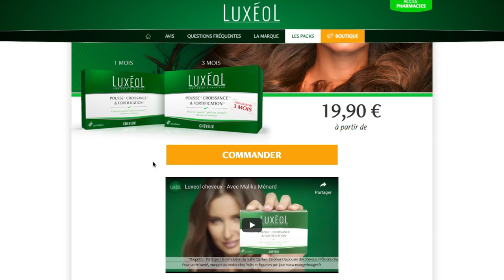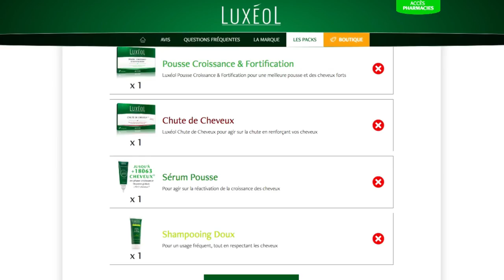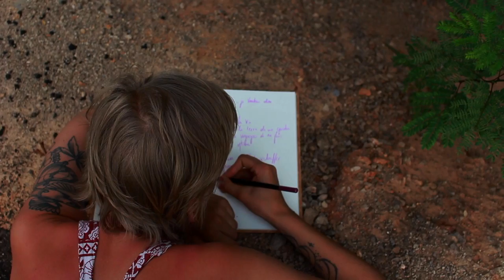N°1- Thaïlande - Ma routine pour me sentir bien - méditation - luxeol - nutrition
Pourquoi "N°1"?

Je commence une série de vidéos qui je l'espère ne finira jamais, sur le thème de la vie, la mienne. J'aime voyager, écrire, peindre, créer, cuisiner, découvrir, sourire, danser,.. Et je voudrais qu'à partir d'aujourd'hui mon côté calme ressorte enfin sur youtube et instagram.

Je veux qu'à partir d'aujourd'hui, vous puissiez apprendre à me connaître, qu'on puisse échanger sur des sujets qui me passionnent réellement.

Je suis très heureuse que vous soyez si nombreux à me suivre malgré ce changement radical et je vous en remercie ♥ Merci d'être là et d'être si inspirants au quotidien.

- Pourquoi un placement de produit?

Youtube est un monde de plus en plus compliqué. Comme dans "la vraie vie", tout est fait pour que les grands continuent de grandir et que pour les petits restent petits. Avec pour résultat une chaîne youtube à 124.000 abonnés qui génère 35€/mois.
Oui, c'est très peu. Surtout pour le travail fourni.
Je travaille seule, de l'idée de vidéo, aux prises de vues, je dirige complètement la réalisation des vidéos lorsque je ne suis pas derrière la caméra et il en va de même pour les photos. Je m'occupe également du montage et je gère les mails et contrats.
C'est un travail titanesque pour une paye qui peine à me rappeler mon argent de poche d'ado.

Les placements de produits me permettent de rentrer un minimum dans mes frais et de manger/me loger dans les pays en voie de développement que je visite.

Je choisis soigneusement les entreprises avec lesquelles je travaille.
J'ai dans le passé fait des erreurs en acceptant de travailler sans vérifier le passif de la marque et cela n'arrivera plus.
Chaque placement de produit est à la fois une chance pour moi de pouvoir vivre modestement de ma passion et une occasion de vous montrer de nouveaux produits/applications qui me tiennent à coeur.

De plus, comme tu le sais, ma caméra a été volée, et ce placement tombe donc vraiment à pic.

→ Je suis passionnée de voyages et de photo
→ Mon style de vie est plutôt bohème
→ Je suis actuellement au Cambodge
→ Je suis bouddhiste